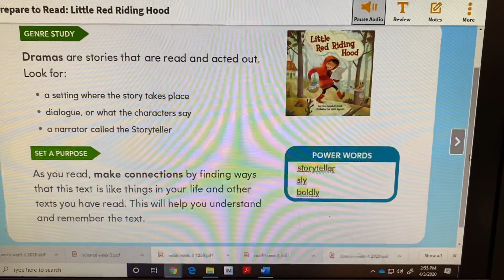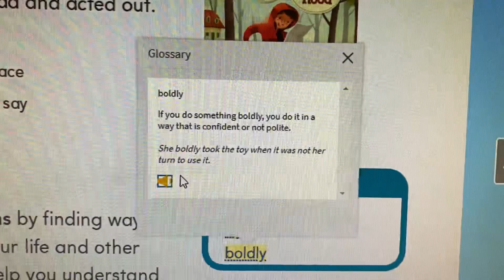April 3, 2020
Prepare to read -Little Red Riding Hood